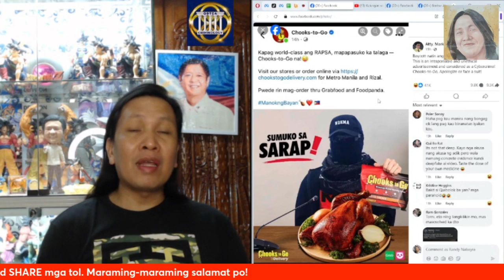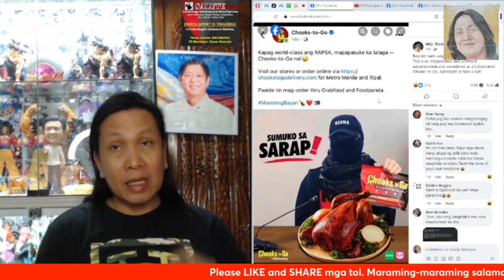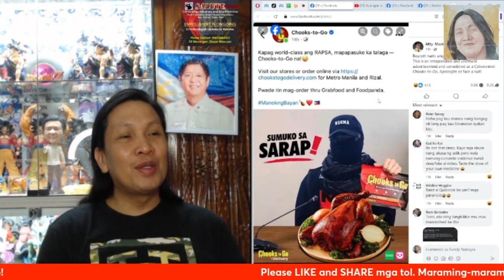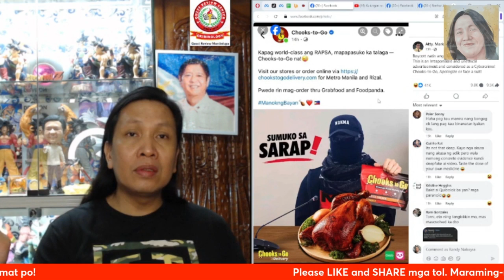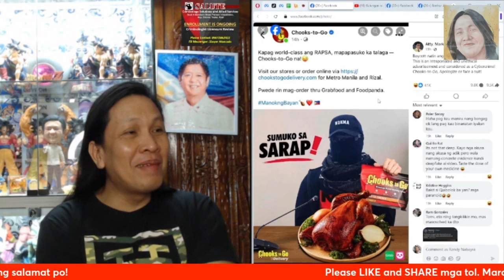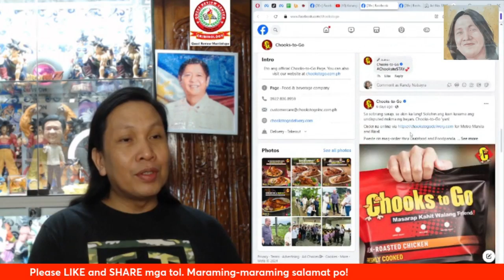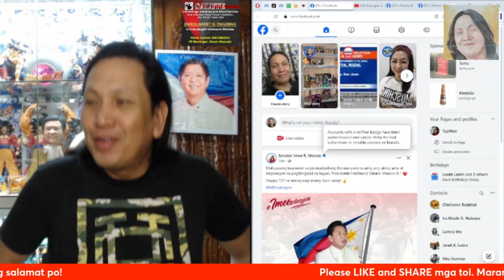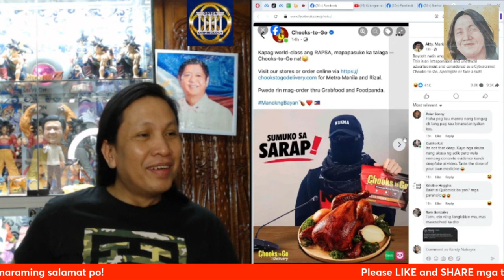Dating ayaw sa cancel culture, ngayon sila ang nagsusulong. I-boycott daw ang Chooks to Go